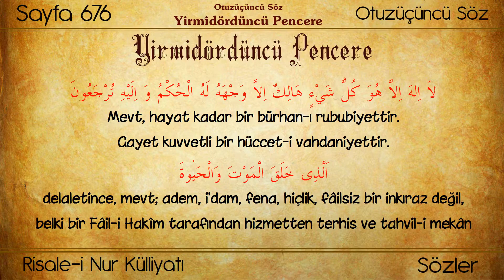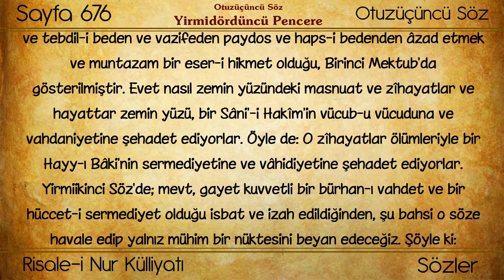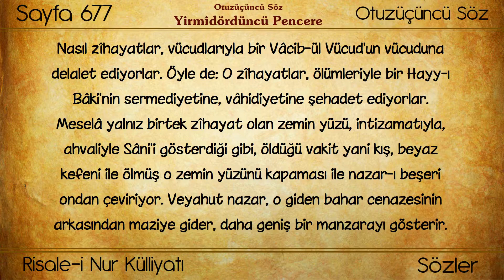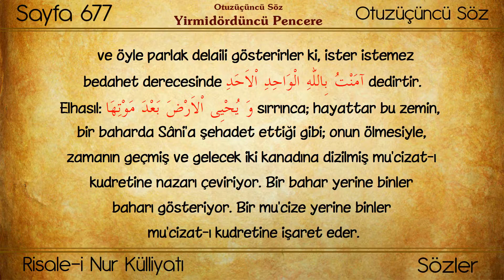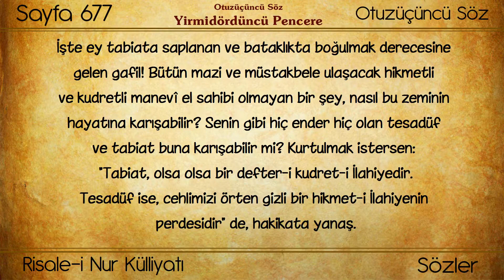(0378) Huzmeler / Yirmi Dördüncü Pencere (Allah'a Açılan Pencereler)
Külliyat : Risale-i Nur Külliyatı
Eser: Risale-i Nur'dan Hüzmeler
Bölüm: Yirmi Dördüncü Pencere (Allah'a Açılan Pencereler)
Müellifi : Bediüzzaman Said Nursi